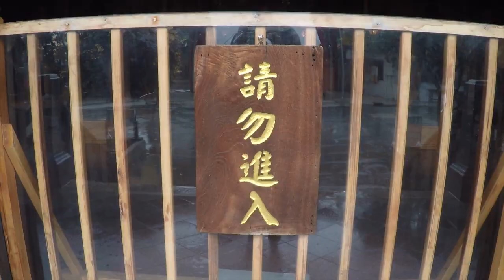GoPro Taiwan | Huguo Chan Buddhist Temple in Taipei